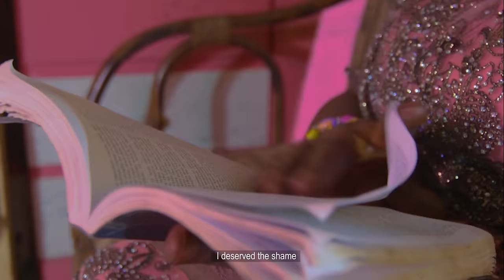Joyce Blessing - Odo Kese (official Video)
Unbreakable Music.

Audio Produced by Kin Dee.

PLEASE NOTE: Unauthorized upload of this video is prohibited. Any unauthorized copy on any YouTube channel will be taken down. (C) 2022. Unbreakable Music.

Digital Distribution and Promotions by Ziiki Media